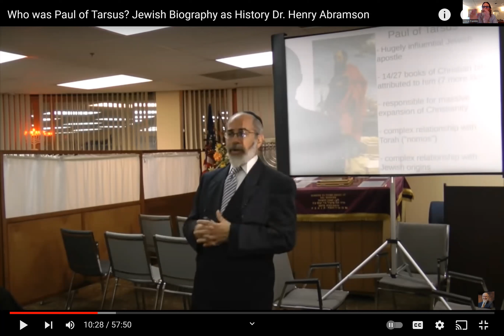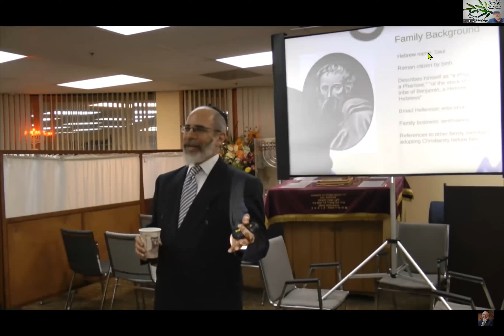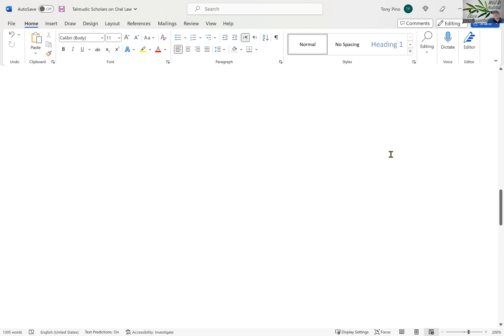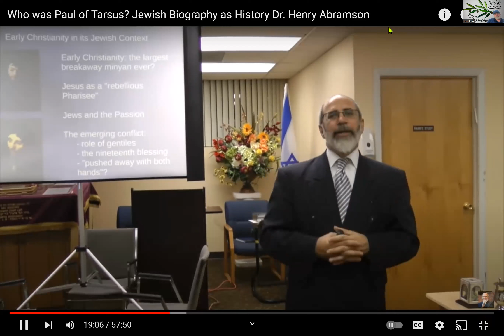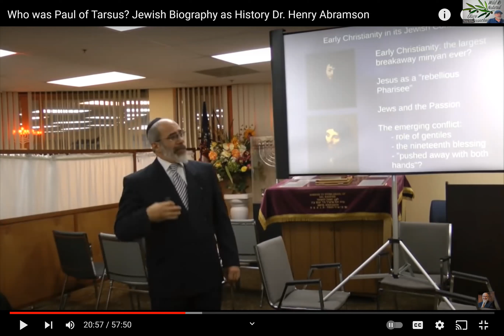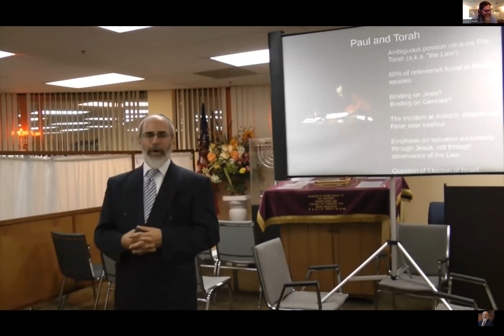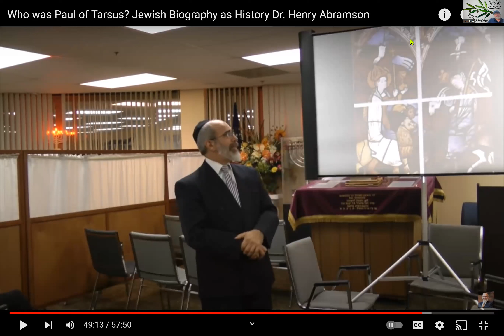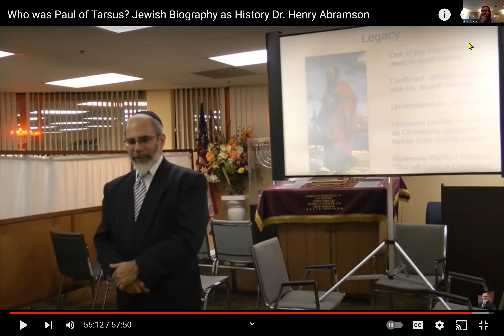A Look at an Orthodox Jews Perception of Paul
In this teaching Steve and myself look at a video done by Dr. Hillel Abramson (an Orthodox Jew) explain his view on who was Paul?

Dr. Hillel Abramson view on Paul